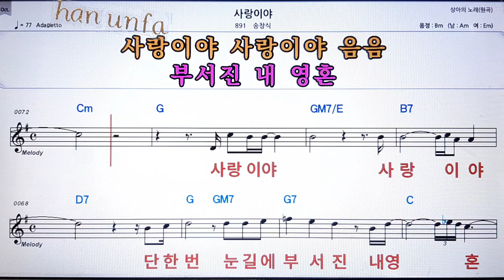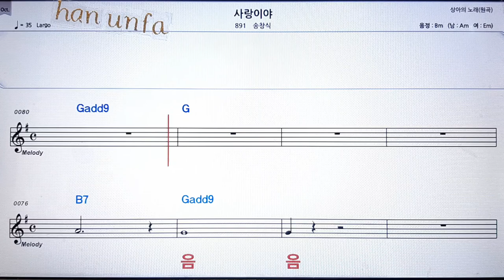사랑이야//송창식💋노래방 반주*기타 코드 악보*가라오케💖Karaoke*Sheet Music*Chord*MR